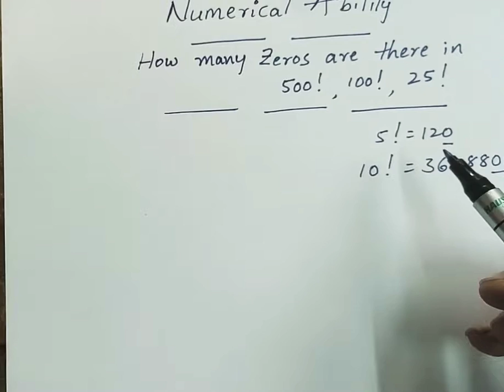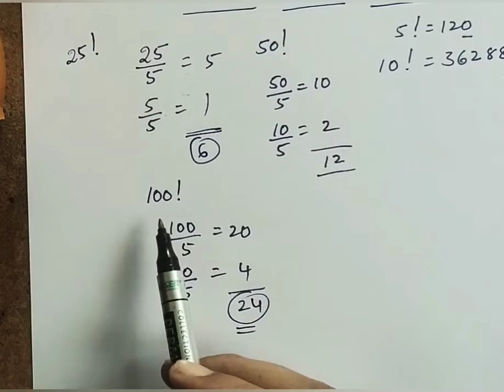How many zeros are there in 500 factorial within 5 seconds # short tricks # all competitive exams